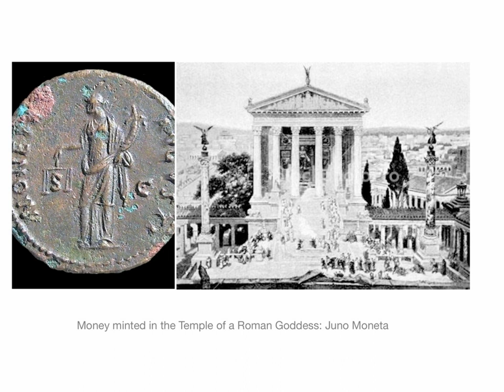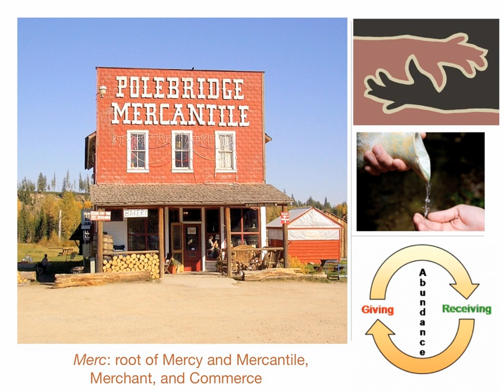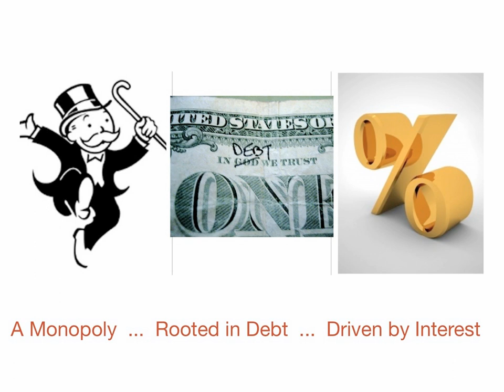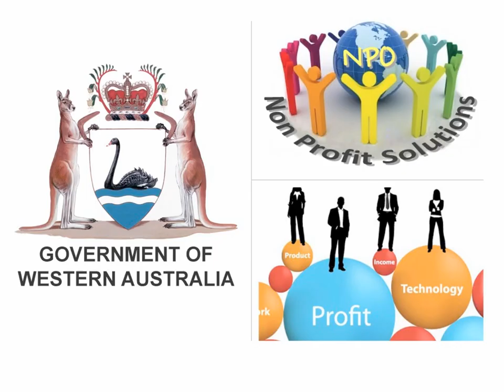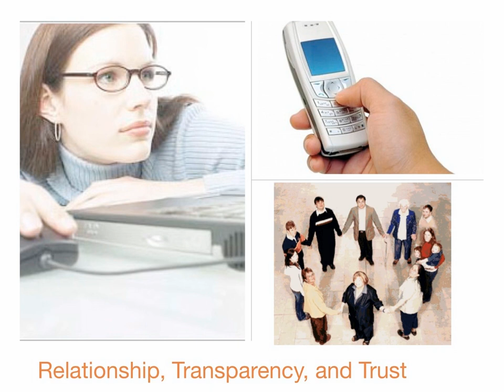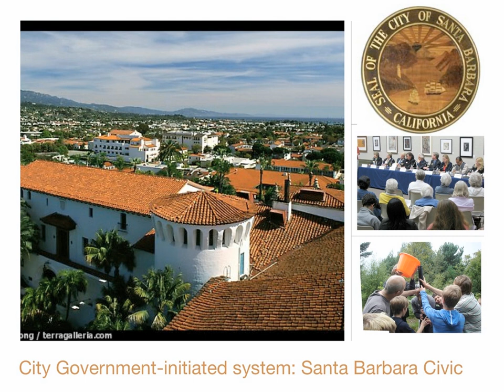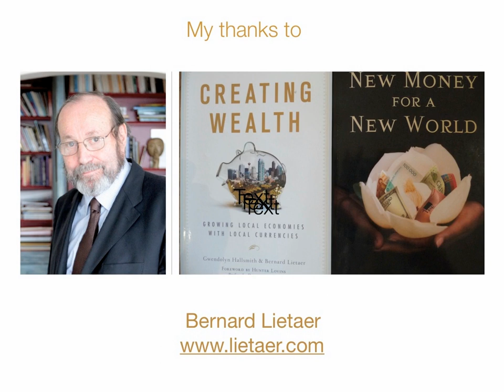Faye Cox presents at Pecha Kucha Santa Barbara Vol. 1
A consultant in the emerging field of complementary currencies, or generative currencies as she likes to call them. She works with Bernard Lietaer, an international expert in the design and implementation of currency systems. Her aim is to spread the word far and wide about our capacity to create monetary 'ecologies' that can address our economic and environmental challenges. She sees this as an essential aspect of our waking up to who we really are (creators and not victims) and to the nature of reality in its interconnectedness. An entrepreneur, episcopalian-buddhist, and eternal learner, Faye lives in Santa Barbara where she is working to sow the seeds for an ecology of currencies locally. Otherwise she can be found walking her dog on the beach or reading books with her granddaughter.